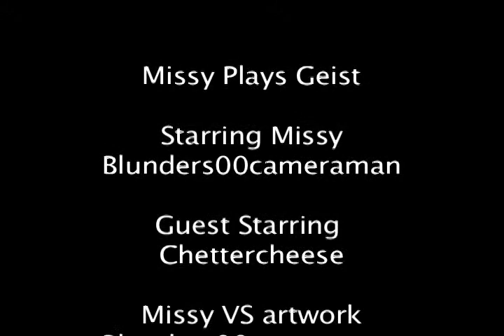Missy VS Geist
Here we test Missy's skills in this game. And mine too!
This is the multiplayer for Geist.

Guest starring Chetter Cheese. (a.k.a Chet)